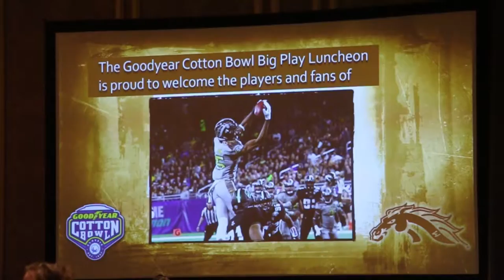81st Goodyear Cotton Bowl Classic: Big Play Luncheon